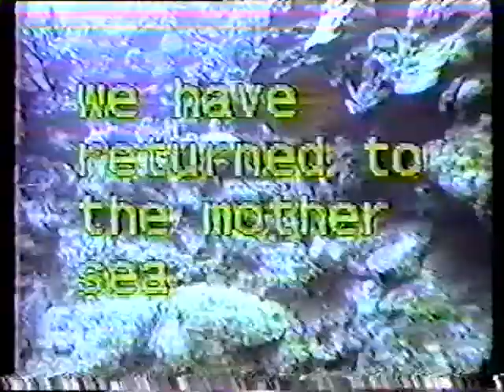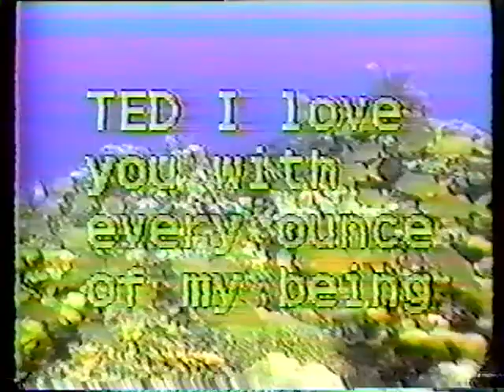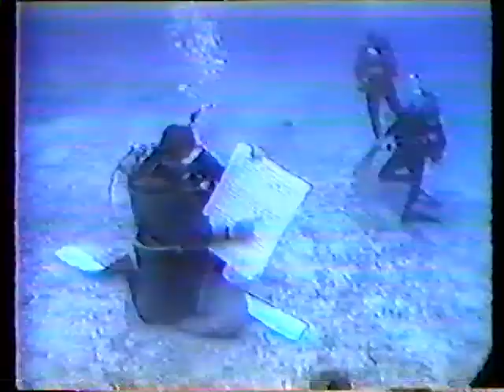All Star Wrestling Ted Norris AKA Pastor Ted Marshall back in the day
Veterans Radio Ministry (VRM) is a radio and internet network speaking the truth of Jesus Christ to all veterans, current military personnel, police, first responders, fire fighters, EMS/Rescue, security services, their families and all American Patriots. These are special shows to inform, help and serve America's best, featuring radio programs for those who serve by those who have, or are now serving in our great military.